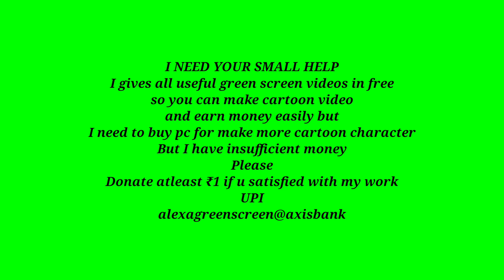Naagin Character part2 Listening Animation | Green Screen Video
naagin
naagin
naagin
animated naagin
anime naagin
character
make cartoon video

uploaded by alexagreenscreen